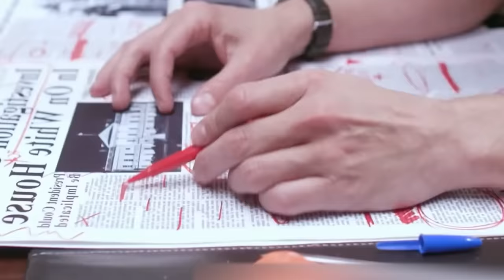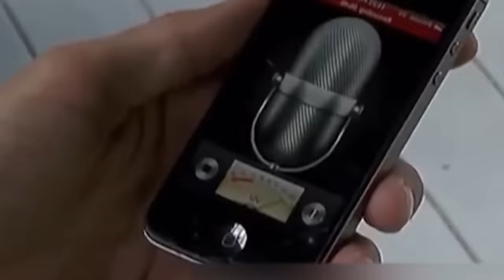100 Animales Héroes que Salvaron Vidas Humanas !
¡Estos ANIMALES se sacrificaron por sus DUEÑOS! +1 Hora De Animales Héroes que Salvaron Vidas Humanas !

Los animales suelen ser valientes cuando se trata de protegerse a sí mismos, pero hay algunos que están en un nivel completamente diferente, están dispuestos a arriesgar su propia vida por un ser humano y a hacer algo tan increíblemente valiente que te sorprenderá absolutamente

Mira este vídeo hasta el final y estamos seguros de que te sorprenderá.

héroes animales,animales,animales salvajes,grabado,grabado en cámara,el animal protege al dueño,animales que salvan personas,animales héroes captados en cámara,animales que protegen al dueño,perro que protege al dueño,el perro que salva al dueño,las mascotas salvaron a sus dueños,las mascotas que salvaron vidas,el perro salva vidas,salvando vidas,el mejor amigo del hombre,las personas que salvan animales,ayudan a los animales